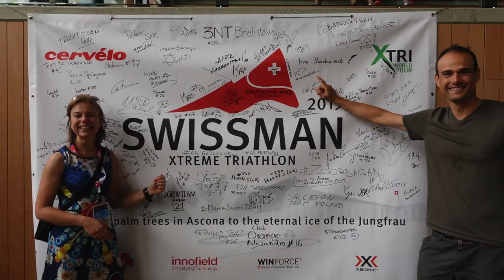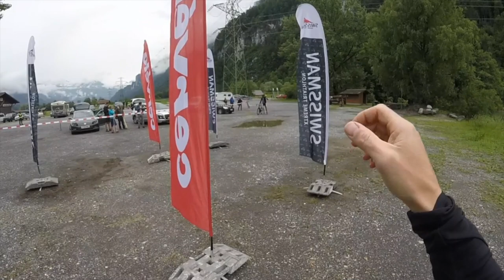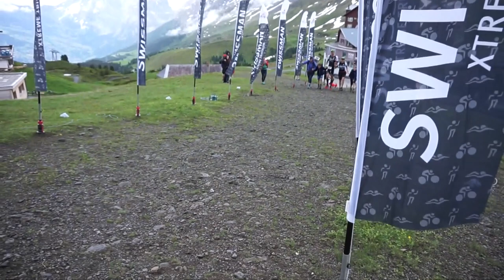Swissman 2019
My adventure on the Swissman 2019, with some big help of my lovely wife Griet and great, CRAZY friends Caroline, Thomas and their kids. A wonderful event through a fantastic scenery of Switzerland. The day started in rain and thunderstorms and ended also with them. Due to the thunderstorms the swim was shortened. Finished 26th. Thanks to the Swissman movie crew and Silvia Mathis for some additional wonderful footage.